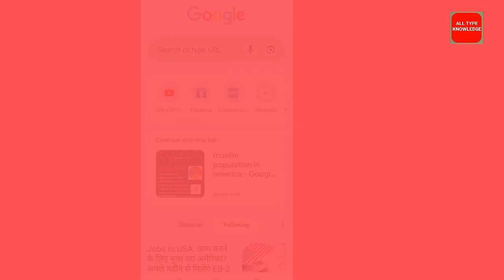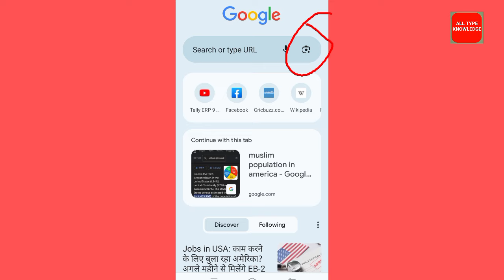फिलिस्तीन और यमन में ईद मिलाद उन्नाबी केसे मनाया | वक्फ बोर्ड बिल QR Code scan कैसे करे